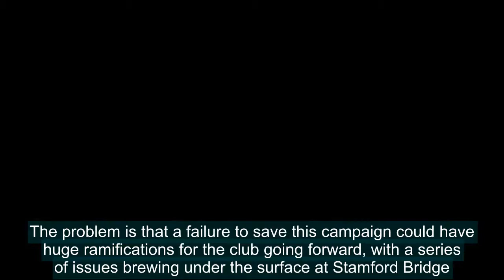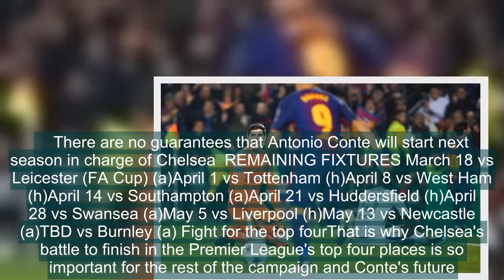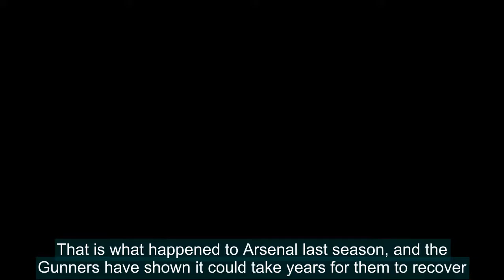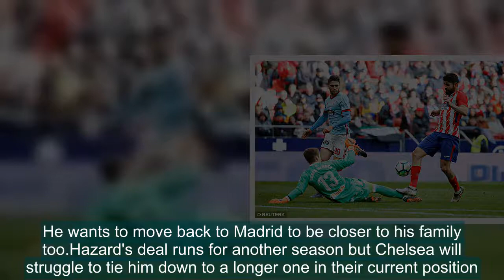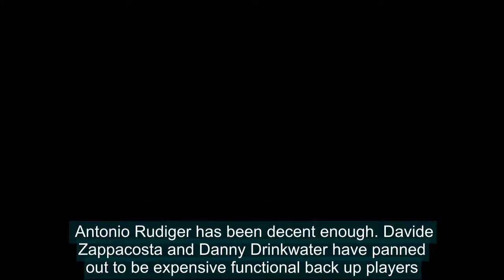Chelsea problems stretch past Barcelona loss: Analysis of issues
Chelsea's season may not have stopped with the defeat to Barcelona on Wednesday night, but it is now chugging along in first gear, with the engine making some rattling noises.The problem is that a failure to save this campaign could have huge ramifications for the club going forward, with a series of issues brewing under the surface at Stamford Bridge.Sportsmail has taken a look at some of the problems Chelsea face between now and the start of next season.    Chelsea's players show their dejection as they are eliminated from the Champions League   RELATED ARTICLES  Previous   1   Next   Chelsea fans hit by batons as security guards charge them as...  Chelsea's Alvaro Morata makes obscene gesture towards...  Lionel Messi scored his 100th Champions League goal as...  Thibaut Courtois and Eden Hazard failed their Nou Camp...  Share this article   Share   Conte’s uncertain futureThis season has seemed like it might be Antonio Conte's last since the summer, when he clearly had issues with how recruitment was panning out.How it has panned out has struck a real contrast with his first campaign, but even then there were always hints that he was not entirely happy in London. A return to Italy always seemed on the cards.Now there are real options on the table. Italy reportedly want him as the man to turn their disfunctional side into a team that can qualify for Euro 2020. A handful of sides in Serie A — Inter Milan, AC Milan — will probably be looking for a new manager come the end of the season.And Roman Abramovich is not known for letting a failure slip by without action. No manager has survived not qualifying for the Champions League under him.    There are no guarantees that Antonio Conte will start next season in charge of Chelsea  REMAINING FIXTURES March 18 vs Leicester (FA Cup) (a)April 1 vs Tottenham (h)April 8 vs West Ham (h)April 14 vs Southampton (a)April 21 vs Huddersfield (h)April 28 vs Swansea (a)May 5 vs Liverpool (h)May 13 vs Newcastle (a)TBD vs Burnley (a) Fight for the top fourThat is why Chelsea's battle to finish in the Premier League's top four places is so important for the rest of the campaign and Conte's future.Looking at the table, it is difficult to see them cracking the Champions League places.They are four points behind Liverpool, who look stronger than they have in years. Spurs are less 'Spursy' than ever before and are five points ahead of their rivals.The only plus is that Chelsea take both on between now and the end of the season. A win in either of those games and the situation swings wildly, pulling them back into their sight.Even so, they have to start making up ground soon. Realistically, they might have to go on a winning run between now and the end of the campaign to haul either of those teams in.Miss out on the Champions League and suddenly Chelsea are at risk of falling further behind their rivals at the top. That is what happened to Arsenal last season, and the Gunners have shown it could take years for them to rec